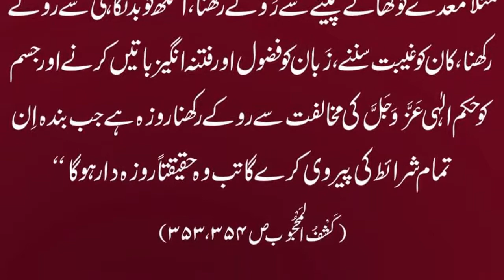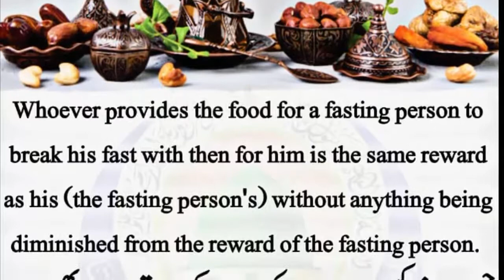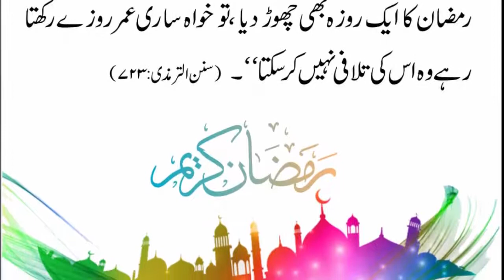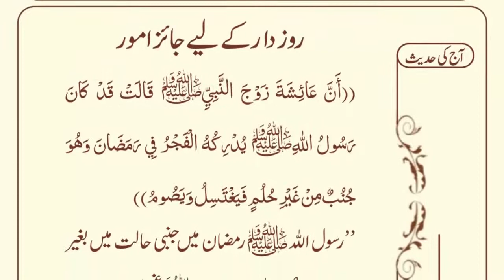Ramzan Sharif ki fazeelat | Mah Ramzan ki fazeelat | Roze ki Fazeelat | Rozay ki ahmiyat Fazeelat